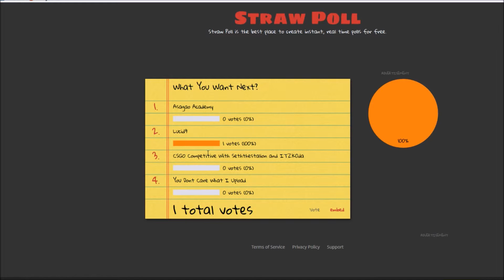Strawpoll For Next Video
Now there will be a video today regardless of the poll.
I'm making this poll to determine the next video you want to see.
So go to the link and vote simple as that.
Also sorry for your ears I thought I would be funny.
When am I ever funny.